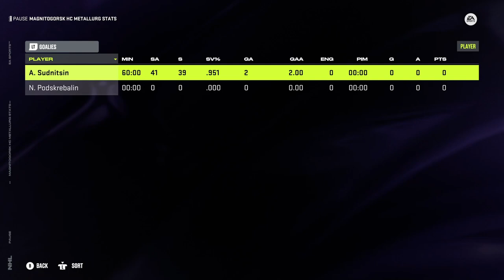KHL - Metallurg Magnitogorsk vs Neftekhimik Nizhnekamsk - Gagarin Cup - Season 2023/24 - NHL 24